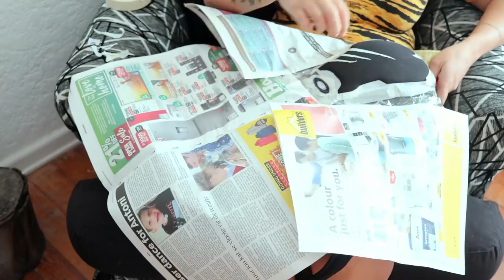Oakley Kitchen Sink - I Customized Mine!!!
Everything on the channel is an opinion, nothing is a recommendation.